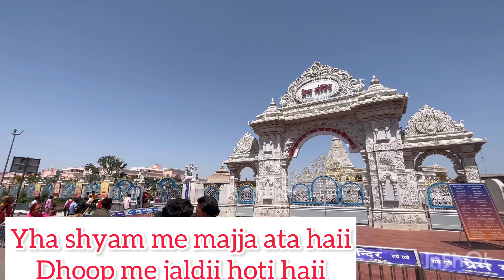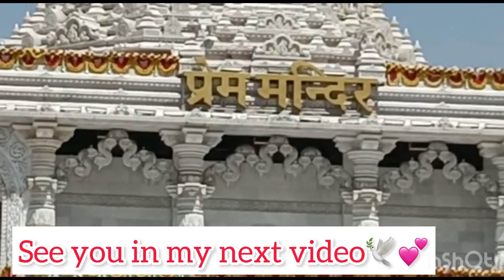This Is How I Spent My 24th Birthday🎂🎉 | Vrindavan Explore Vlog | Thefreesoul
Finally you wait is over Guies💕🫶🏻 I am happy to see your result🕊️
I always find myself on my birthday becoz it felt me like one year more i spent .. And i always feel ki Mujhe yaar Sukoon chahiye but now at that time i feel Club is overrated let’s Go To find SUKOON🕊️

Vrindavan Tour | Vrindavan birthday celebration
 Vrindavan shanti | krishna bhakti | krishna |
 Birthday celebration
Birthday with kanha ji
Travel vlog
I  visit ~

Spiritual place
Keshi ghaat
Baake bihari ji mandir
Prem mandir
Lotus mandir
Iskcon temple
 Dance
Aarti time